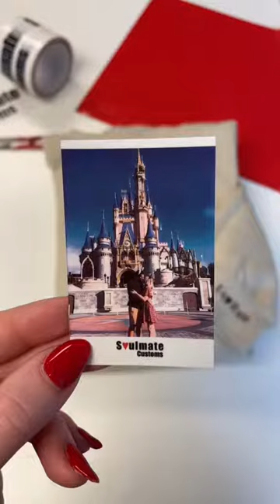IMAGINE having your fav picture embroidered on a hoodie 😱😍❤️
Orders with Disneyland castle make my heart melt. They always turn out SO good!!
Have you guys ever been to Disneyland? (Next time you do, make sure to take a picture in front of the castle 😉)

If you're feeling stuck in life just remember after a rain always comes a rainbow. In only a couple months my whole life changed and so can yours.

From me, to you, to your Soulmate ❤️🧸

Xoxo Keida